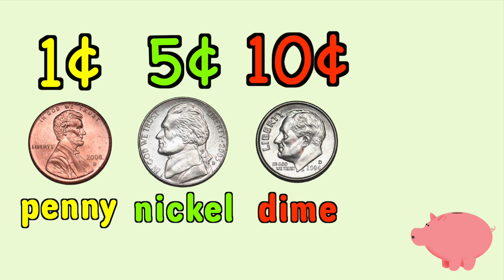The Money Song - Educational song for kids ㅣ Suni.B kids songs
The Money Song helps your children know the value of a penny, nickel, dime and quarter.

The Money Song - Songwriter : LB, Suni